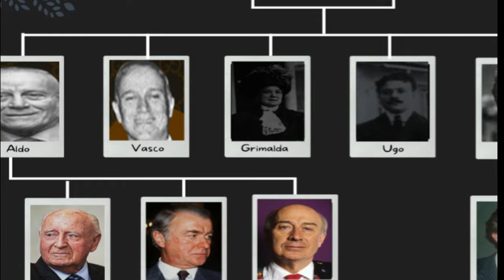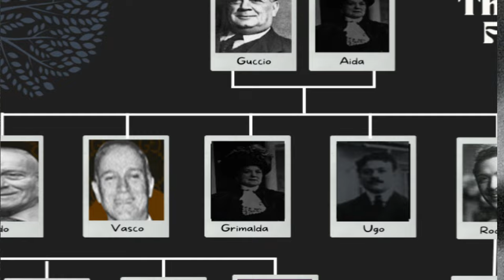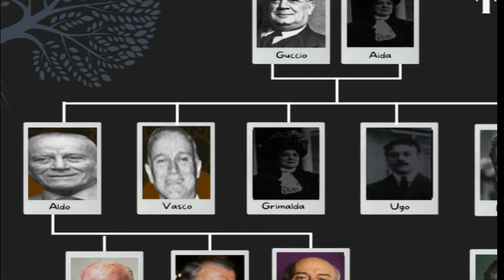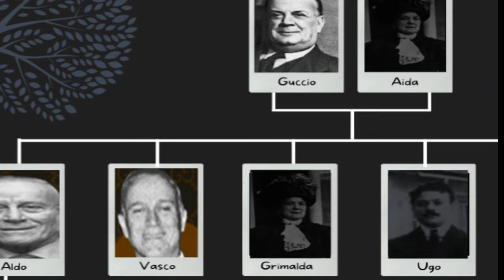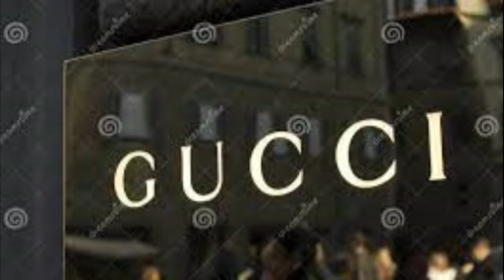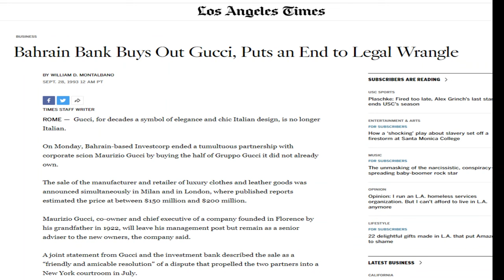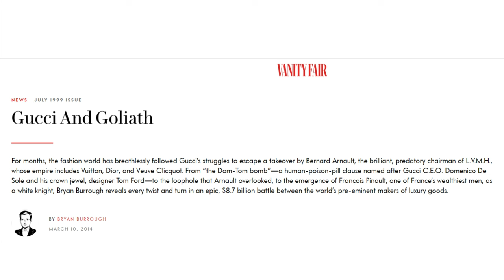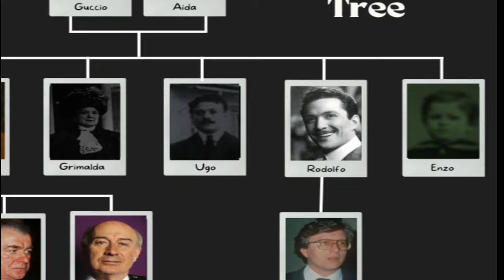The Rise and Fall and Rise of Gucci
Gucci has a storied history of design, innovation, heritage and family drama. This video explore s the history and evolution of the Gucci brand. From Florence Italy, to iconic designers Tom Ford and Allesandro Michelle. What will Sebato De Sarno's tenure do for the Kering Group brand?

Video Chapters:
0:00 Intro
0:27 Gucci established
1:09 Expansion and innovations
2:33 Jacqueline Kennedy
3:02 Gucci family drama
5:47 Tom Ford
7:07 LVMH - PPR battle
8:16 Frida Giannini
8:39 Alessandro Michele
9:20 Sabato De Sarno
10:32 Gucci legacy